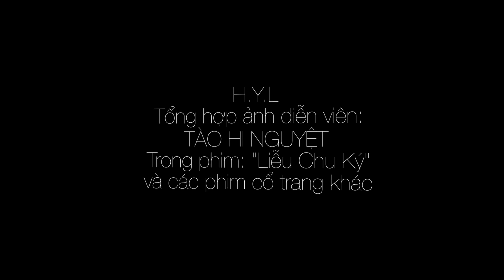Diễn viên: TÀO HI NGUYỆT (3)